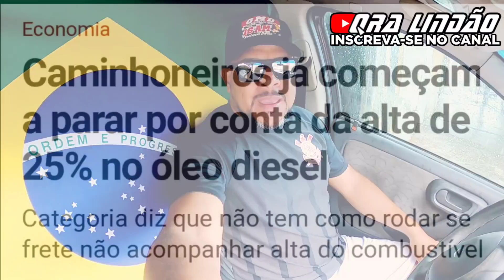GREVE DOS CAMINHONEIROS, MEDIDA PARA BAIXAR OS COMBUSTIVEIS, RESOLVE OU NÃO RESOLVE???💪🏻🚛🇧🇷🚚💪🏽